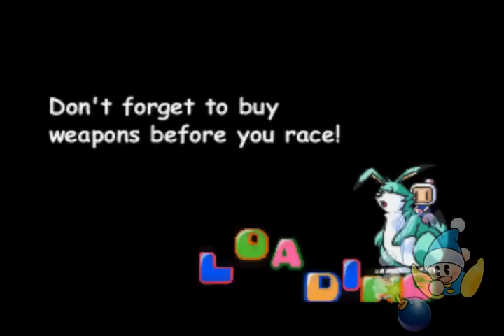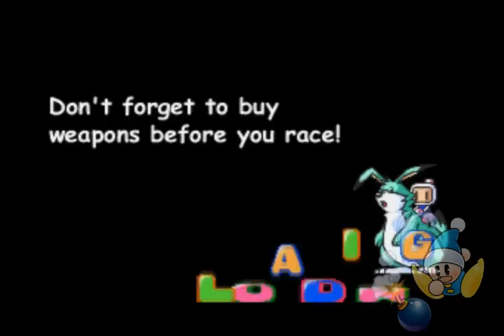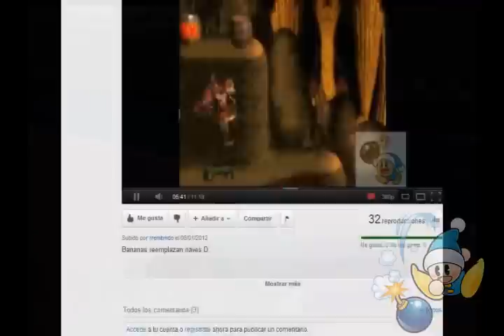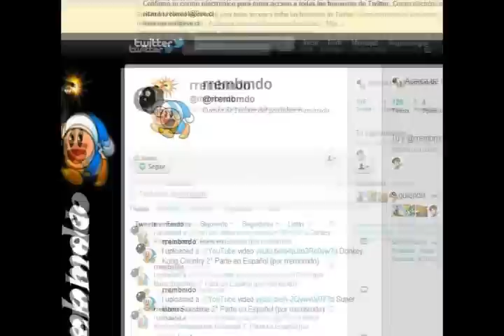Videojuegos un Viernes por la Noche Presenta: Bomberman Fantasy Race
carreras y bombas :D